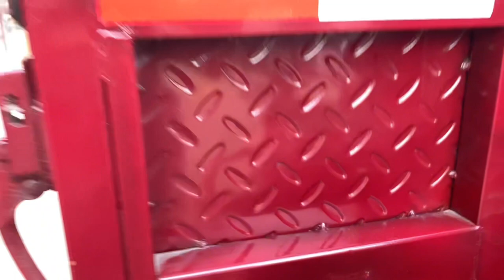Lal din 150 cc Deluxe Model 7 Ft || قصور سے لاہور حنیف اٹو پر آۓ ہوئے کسٹمر کا انٹرویو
Interview of customer who came from Kasur to Lahore to buy lal din 150 cc Deluxe model 2023